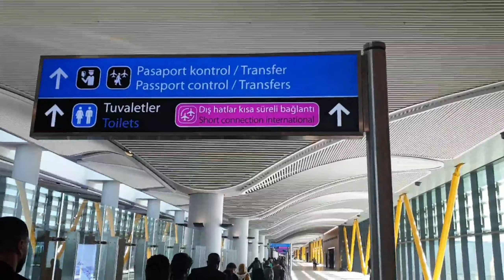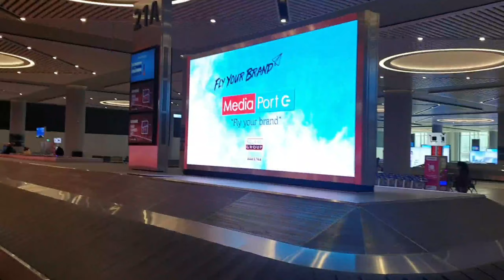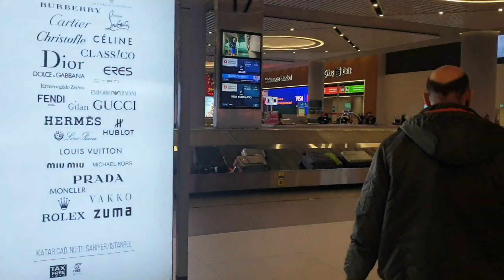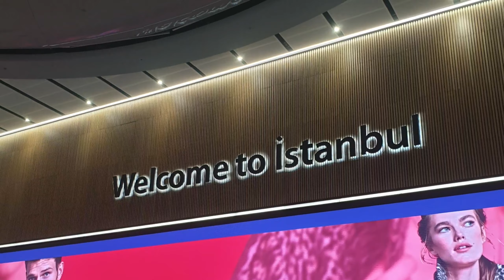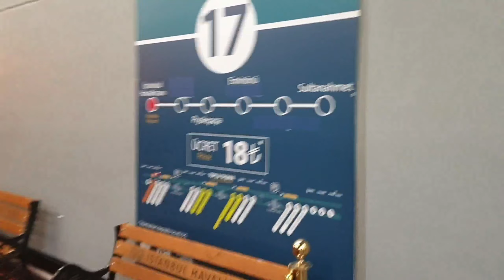Arrival in New Istanbul Airport and Bus transport to hotel | Feb 2020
We traveled to Istanbul from Dubai for a 4 hours flight last Jan.30,2020 and for our precaution,we wear a face mask to avoid virus.
This vlog will show how amazing the new Istanbul airport and use the bus system to get to our hotel in Sultanameth.
1 ride cost 18 Turkish Lira per person